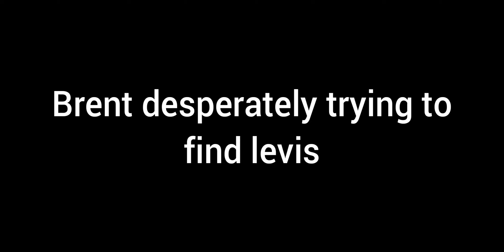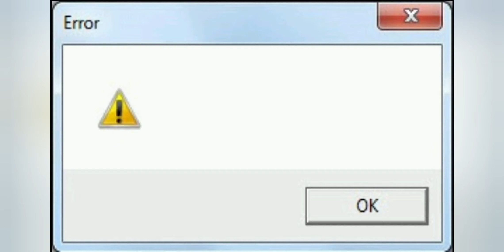(Fan edit) Brent Underwood desperately looking for Levis for 3 minutes and 9 seconds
I'm always on the Cerro Gordo Discord if you want to chat along with many others. Here's the link to join

Check out this playlist if you would like to see all the other Cerro Gordo fan edits I've made, there's quite a few!